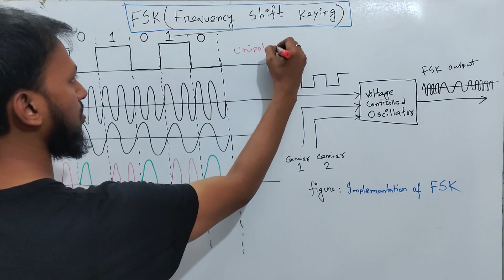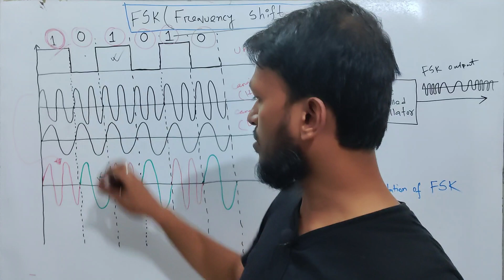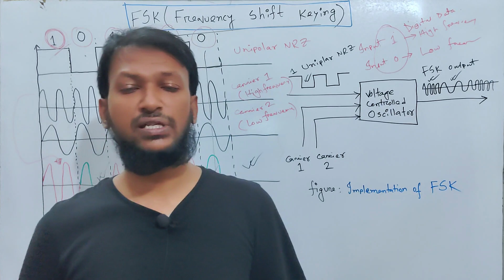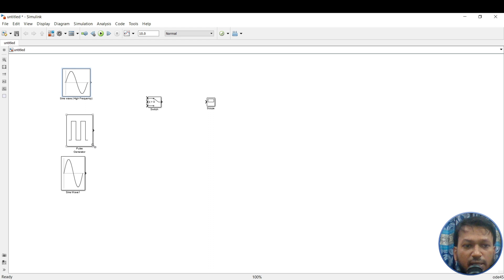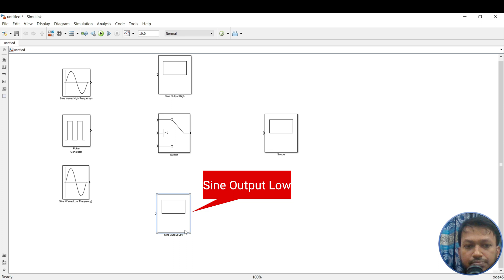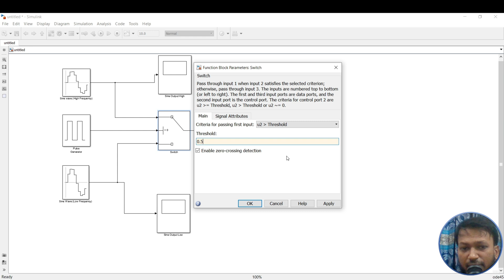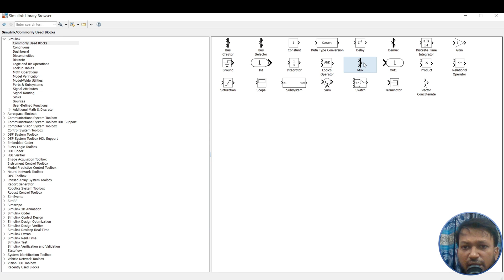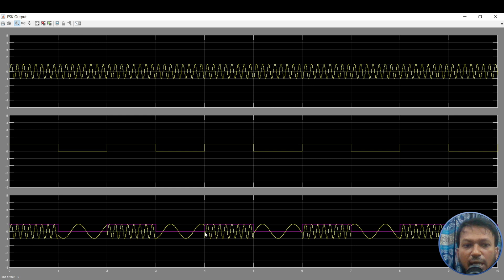Frequency Shift Keying Modulation Matlab Simulink Bangla | FSK Modulation using Simulink Bangla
In this tutorial, we have discussed FSK Modulation (Frequency Shift Keying) a popular digital-to-analog modulation technique in digital communication or data communication in Bangla. Firstly the theory behind the technique is discussed and secondly, the implementation is done in Matlab Simulink window. This tutorial is one of the essential tutorials for beginners as well as advance CSE students in Bangla Language.

MATLAB is a high-performance language for technical computing. It integrates computation, visualization, and programming in an easy-to-use environment where problems and solutions are expressed in familiar mathematical notation.

✅ Data Communication
✅ Computer Graphics
✅ Machine Learning
✅ Statistics
✅ Data Structures
✅ Algorithm Design
✅ Object Oriented Programming (Java, C++, Python, JavaScript)